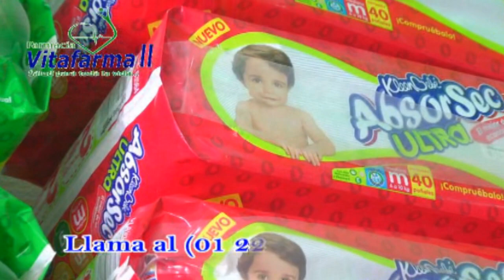Noticias Huejotzingo 8vo DTTO (Lunes 12 de Noviembre 2018)